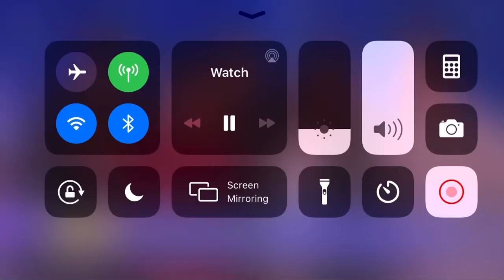Tell me what Is the song called in the video